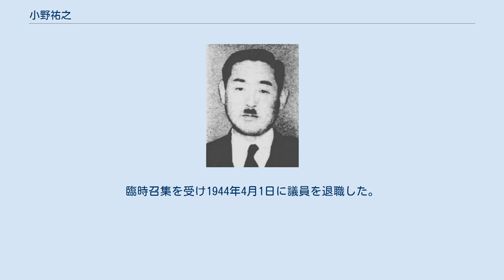小野祐之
小野祐之 小野 祐之（おの すけゆき、1895年（明治28年）6月5日 - 1944年（昭和19年）7月18日）は、日本の実業家、政治家。
衆議院議員。
旧姓・小沢。
長男は元塩尻市長の小野光洪。
 長野県上伊那郡小野村（現辰野町小野）で、小沢五郎三郎の三男として生まれ、東筑摩郡筑摩地村（現塩尻市北小野）の小野郡吾の養子となる。
長野県立松本中学校を経て、1920年、早稲田大学専門部政治経済科を卒業。
陸軍に志願して入隊し2年後に歩兵少尉で除隊し、1928年、予備役歩兵中尉に昇進。
帝国在郷軍人会本会審議員、同第十四師管連合支部審議員、同東筑摩郡連合分会長、同東筑摩郡将校分団長、同長野支部参事など、在郷軍人会の役職を務めた。
在郷軍人会の支援を受けて、1939年、長野県会議員に当選し政党の解消に尽力。
1940年、大政翼賛会長野県支部初代常務委員に就任。
 実業界では、信陽アルミナ工業所を創設し、信州石灰工業組合理事長、日本石灰工業組合理事を務めた。
 1942年4月、第21回衆議院議員総選挙で翼賛政治体制協議会の推薦を受け長野県第四区から出馬して当選し翼賛政治会に参加。
この間、翼賛政治会政調内務委員、同陸軍兼務委員を務めた。
臨時召集を受け1944年4月1日に議員を退職した。
太平洋戦争に出征し、同年7月、サイパン島で戦死した。